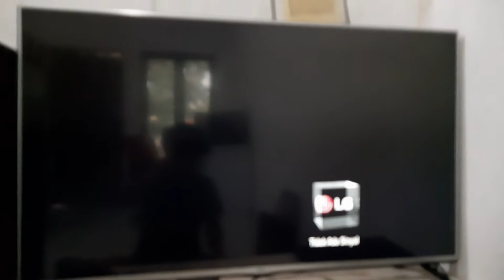LAPTOP ACER E1-470 NO DISPLAY TANPA RAM